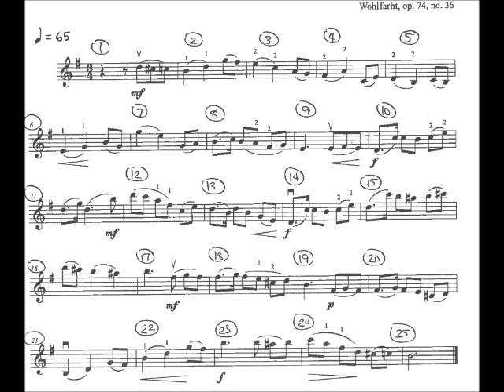Violin Wohlfarht #36 Test #5 Q=45